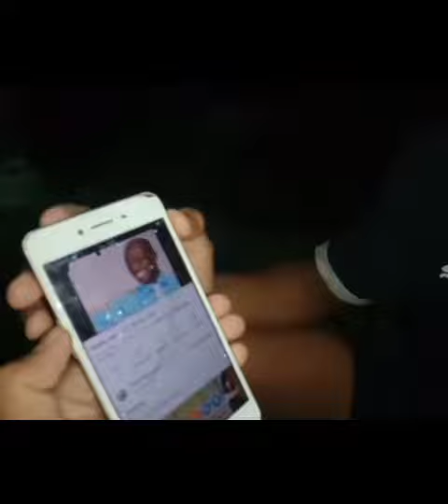lucu aja, cocoleco poridiin suara "Oh my good"😂